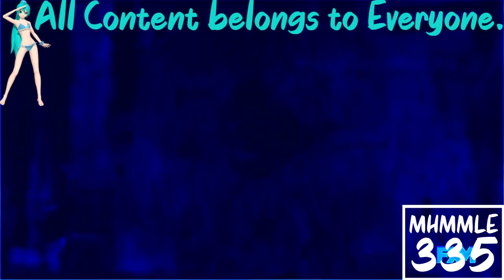(REQUESTED) Despicable Me 2 - Margo Meets Antonio In Group